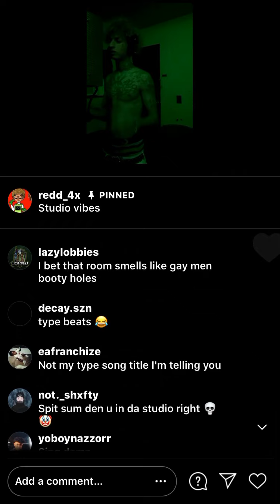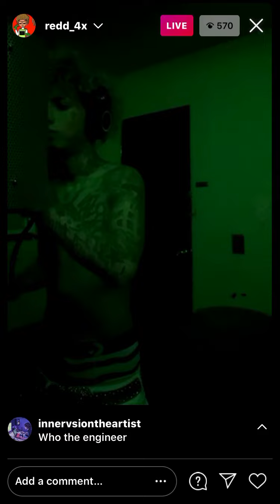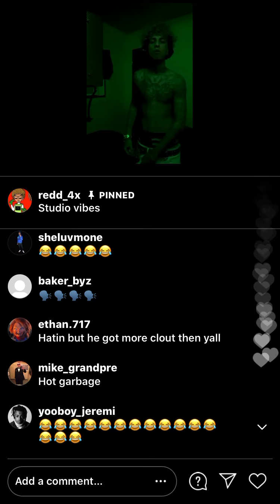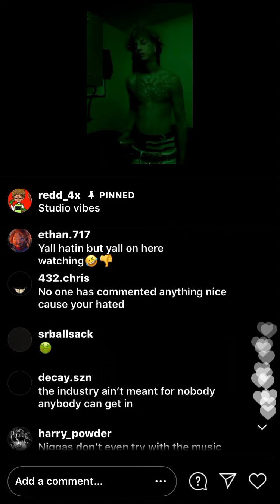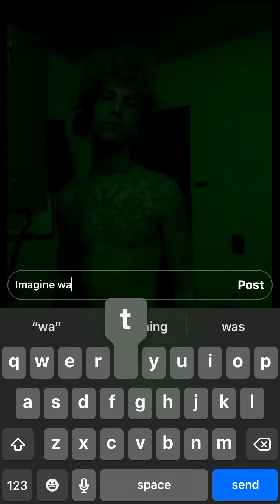Redd_4x goes live while recording in the studio🔥